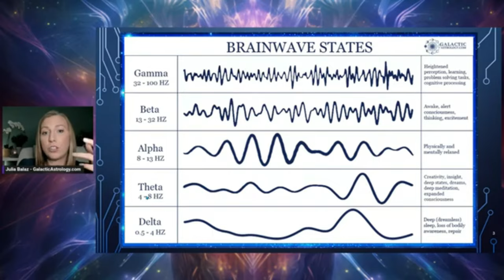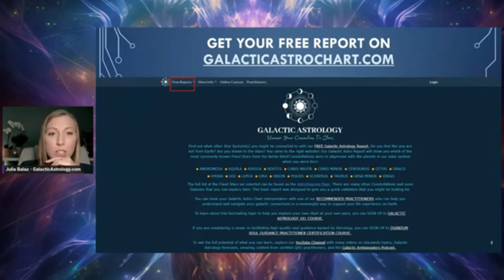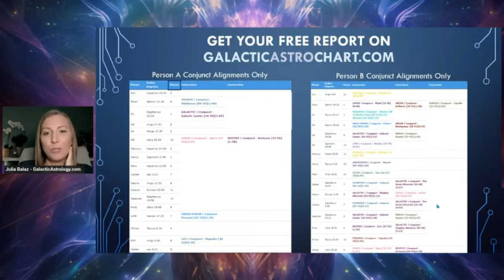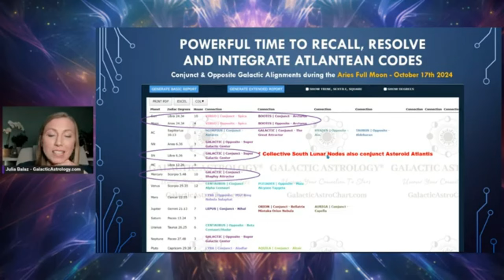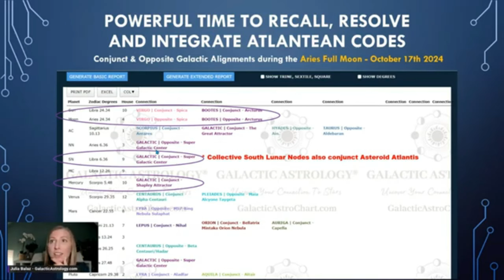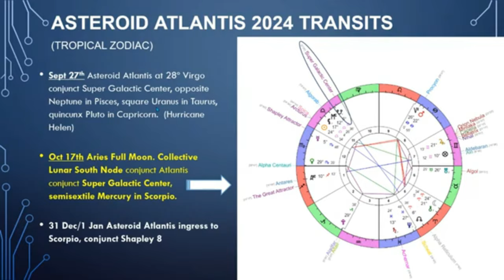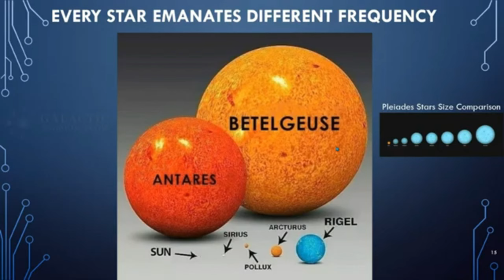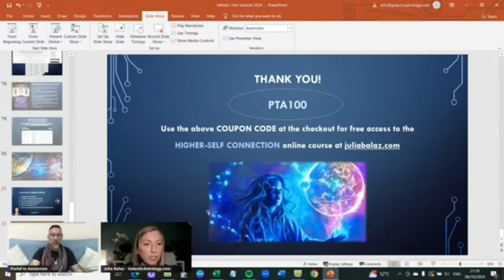The Awakening of Humanity Summit at Portal to Ascension ft. Julia Balaz Galactic Astrology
In case you missed the Portal To Ascension's EPIC Summit, you can still watch the replays of the 11-day-marathon featuring 77 inspirational presenters on the Live tab at the PTA's YouTube channel:

Such a gift.

The above video is my full presentation from The Awakening of Humanity summit including the Q&A at the end.

The section in around 8 minutes was highlighted to me today as the most impactful by one of the viewers with the following feedback:

"Julia Balaz, this right here precipitated an incredible shift for me. I had been experiencing a heaviness around my connection to my soul records like I was holding the information and when I heard Julia say this I was able let go into the field and experience the eternal connection through entanglement and as well allow my soul to release the information in support of the greater evolutionary feedback with the ALL THAT IS.

You are integrating emerging unified physics and biophysics with the holographic map of the soul through galactic astrology! Beautiful stewardship of planetary ascension. Bless you, friend. LH

Let me know if there was anything there that stood out for you during the summit or my presentation in particular, or if you have any questions, I would be happy to connect with you here.

With love and joy,
Julia

PS: If you would like to learn more about Galactic Astrology or to become a certified practitioner visit my